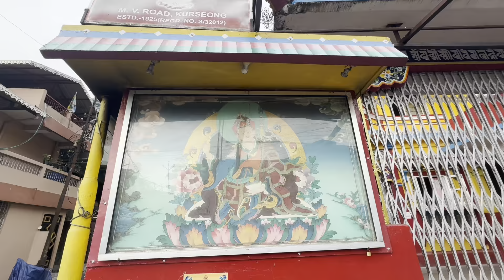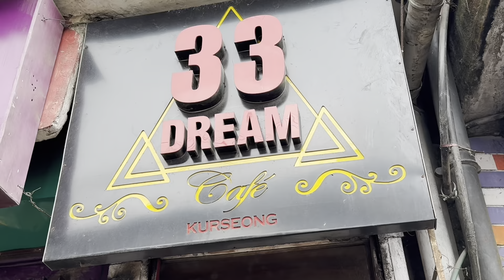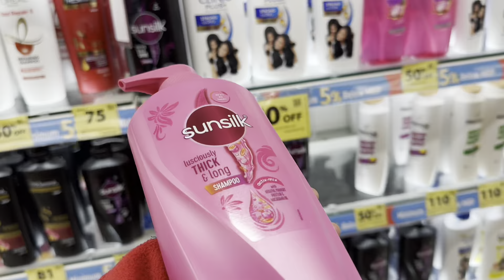First day out with mommy 💞//thirsty, kurseong hatt bazar //tibetan vlogger//yangdon la